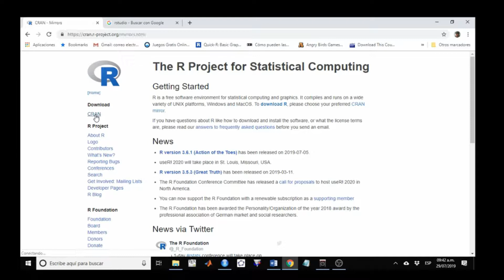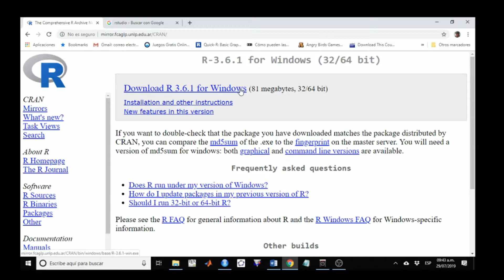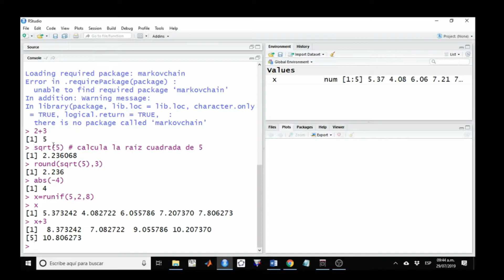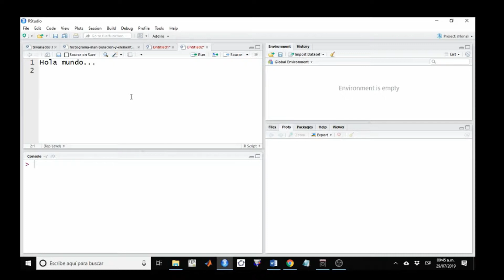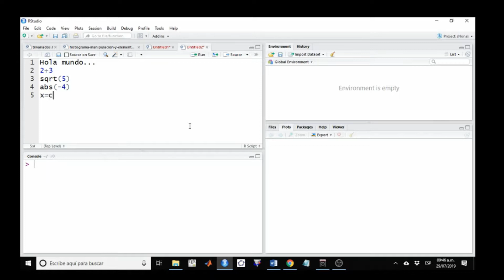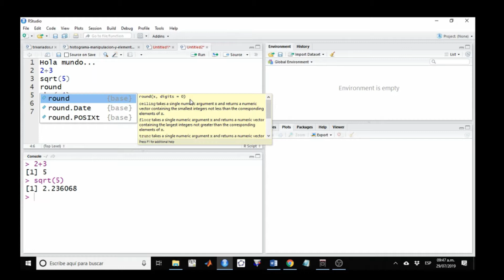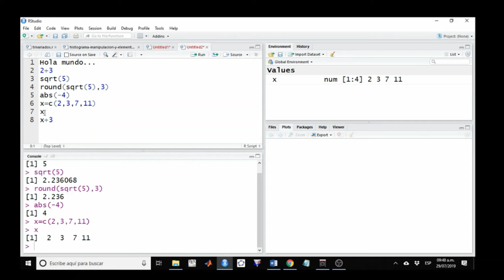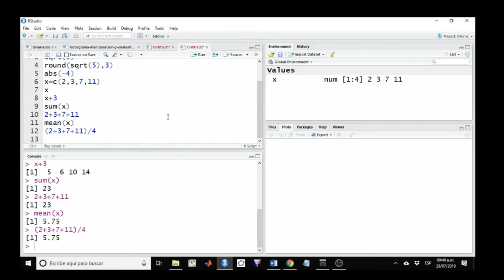1 Instalacion R Intro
Instalación del lenguaje R y de la interface RStudio.
Descripción general del entorno RStudio.
Breve introducción del uso de funciones, asignaciones, creación de un vector y operaciones.